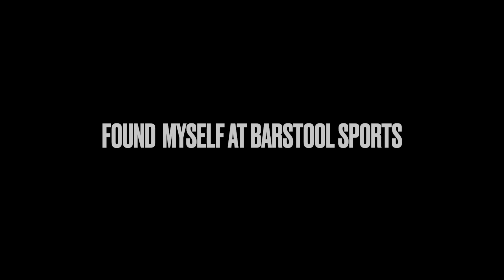YES I went to the SUPERBOWL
yes.. I some how find myself in Arizona for the super bowl taking to Dave Portnoy... go bills